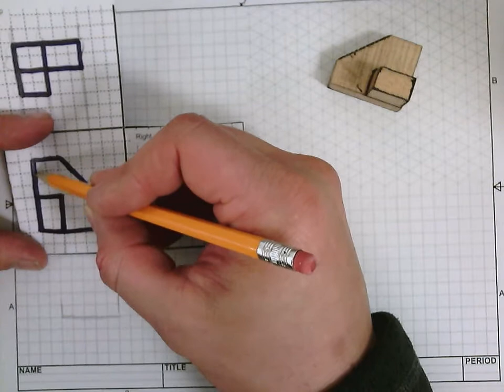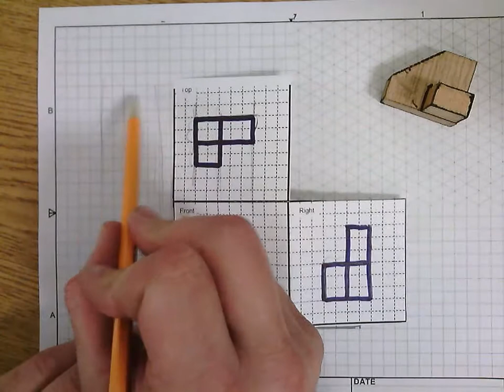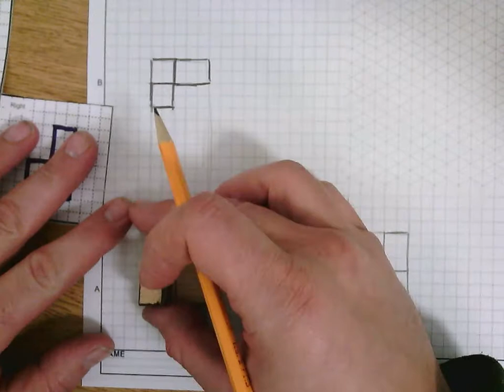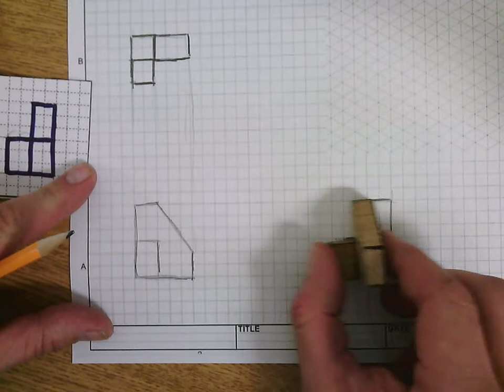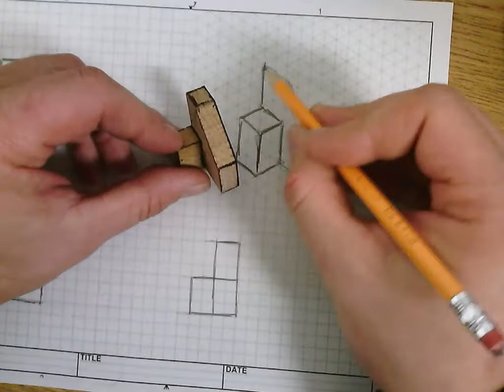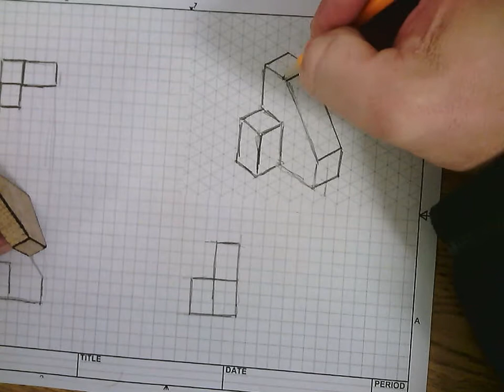MultiViewSketching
Creating a Multi-View Orthographic and Isometric sketch using multi-view graph paper.

This is a demonstration on how to align views for a basic multi-view sketch of a simple geometric solid.